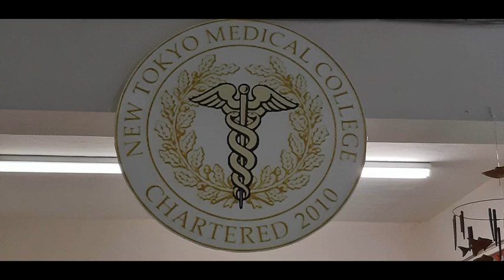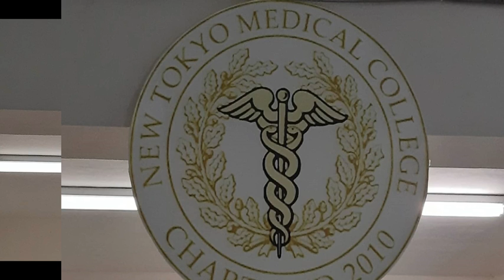Rahnwet Nan Pohnpei_Final2019 07 02 12 18 11